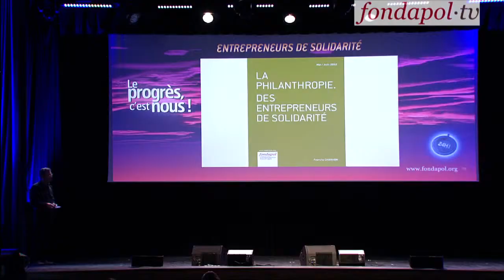Le progrès, c'est nous ! Francis CHARHON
Directeur général de la Fondation de France et président du Centre  Français des Fondations, ce médecin-anesthésiste est l'auteur de l'étude La philanthropie. Des entrepreneurs de solidarité. Des entrepreneurs de solidarité (Fondation pour l'innovation politique), dans laquelle il étudie les différentes formes de philanthropie, dont certaines sont difficilement observables puisqu'en partie l'œuvre d'individus actifs mais anonymes. Francis Charhon nous parle des puissances de la philanthropie.